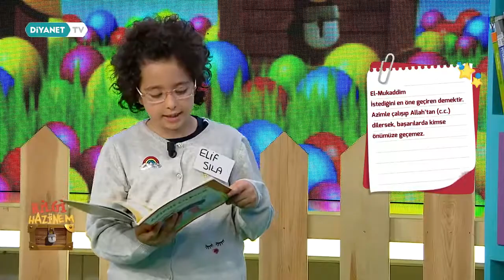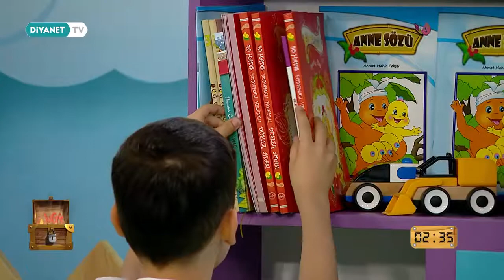Bilgi Hazinem - 17.Bölüm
En güzel kitaplara ulaşıp, içindeki hazineyi bulma yarışıdır; “Bilgi Hazinem''

Bilgi Hazinem Diyanet TV’de. TRT